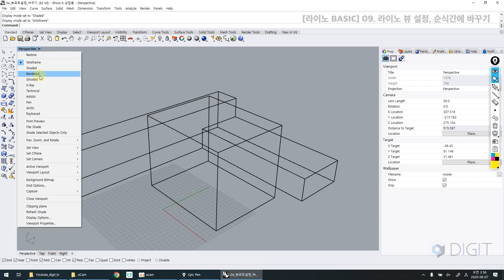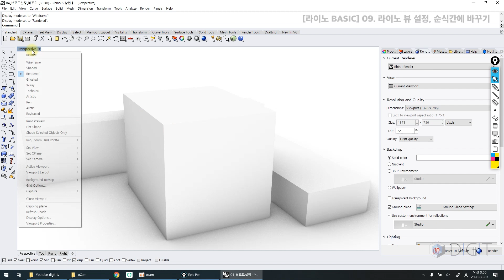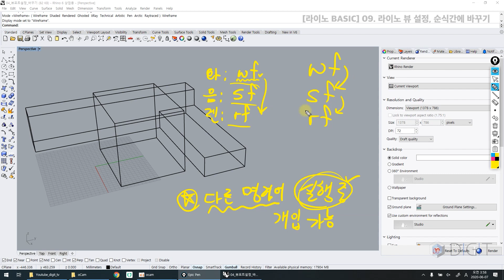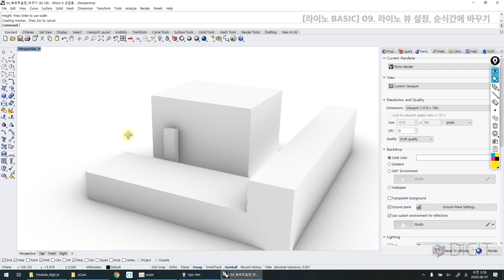ENG) [라이노 6.0] 09. 라이노 뷰 설정, 순식간에 바꾸기